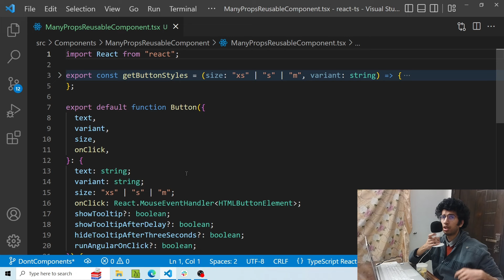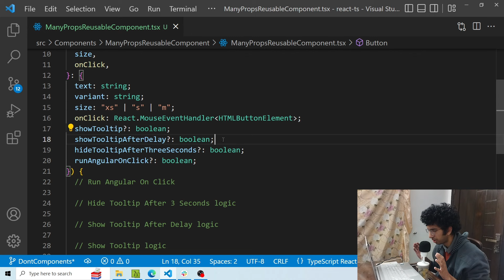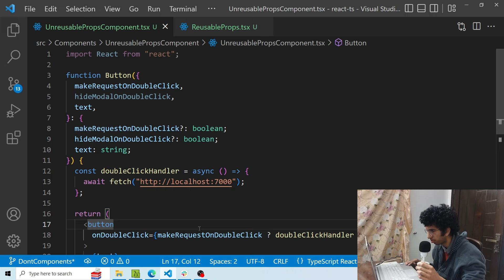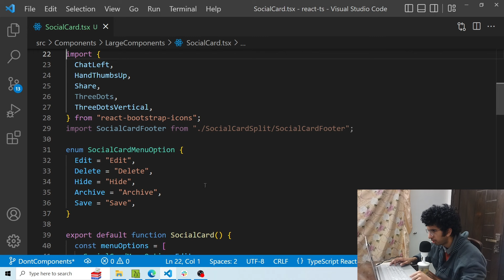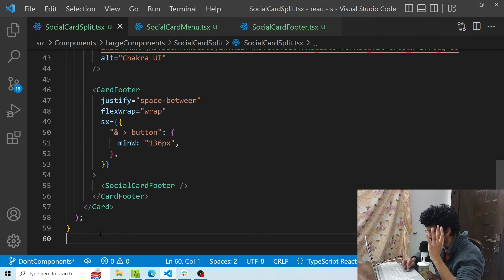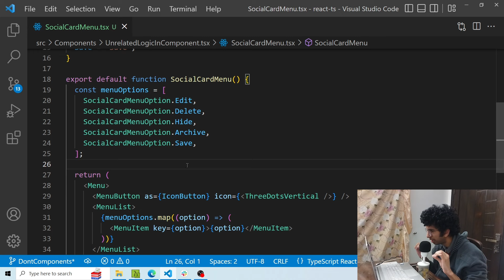Don't Do THIS with React Components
In this tutorial we discussed some of the bad practices people adopt while making React components like making reusable components with many props, making unreusable props, making large components and having unrelated code inside the component. We look at each one of these bad practices and look at their respective solution.

00:00 Intro
00:05 Reusable Components with many props
01:40 Unreusable props
03:22 Large components
04:42 Unrelated code inside components
05:47 Outro